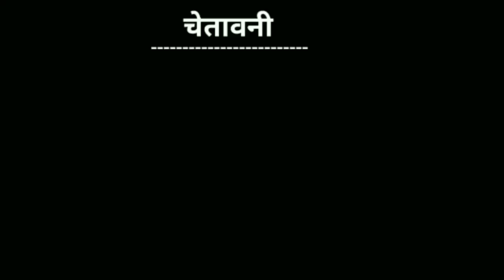नरेंद्र मोदी जी & बिल्लू कॉमडी वीडियो | narendar modi ji vs talking tom | talking tom comedy video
Keep loving 💕
Keep supporting 💕
Keep sharing💕